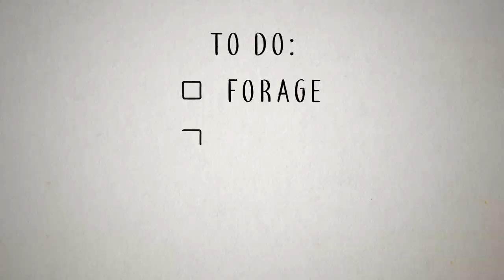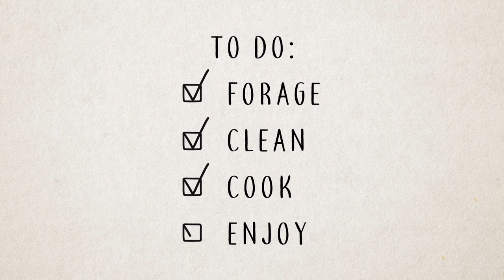Wishi, A Cherokee Delicacy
Traditionally, Cherokee people learn how and what to forage from our elders. Come along as Cherokee elder Loretta Shade takes us to her family’s favorite place to find the mysterious mushroom known as wishi.